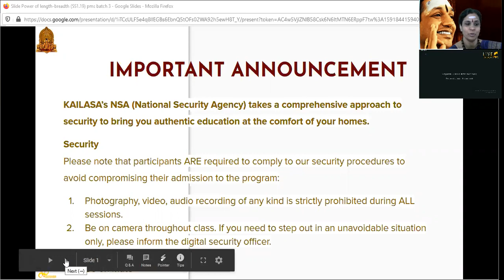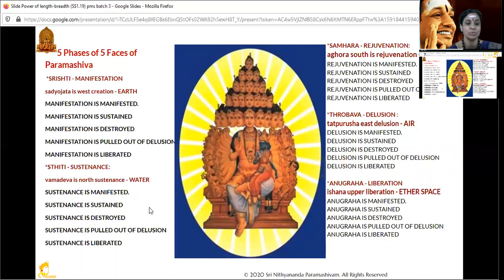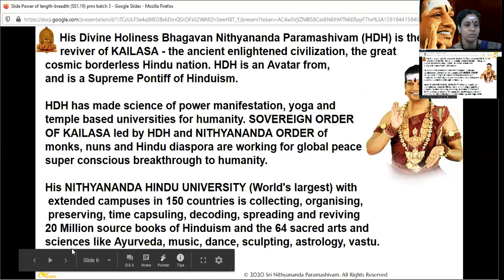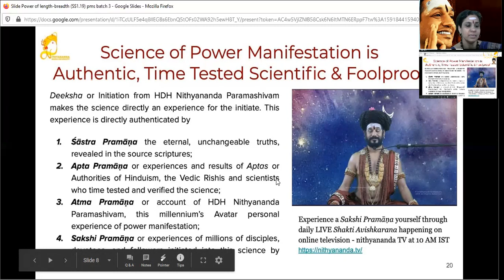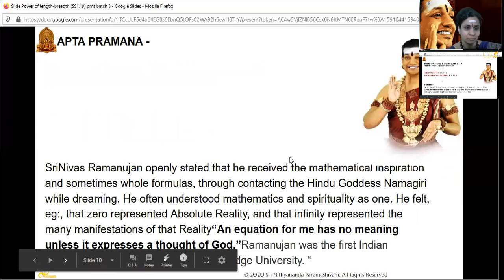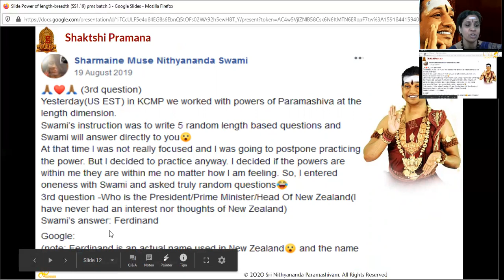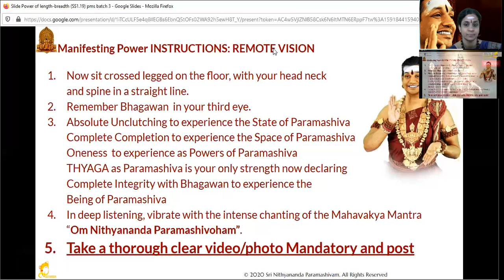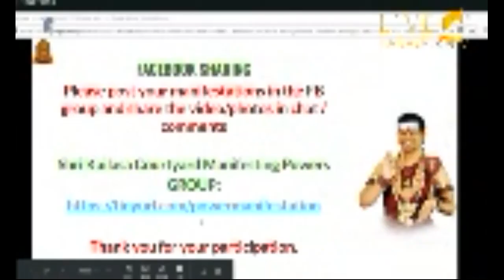Nithya Satsang Power Manifestation - Power of length/breadth June 11th 2020